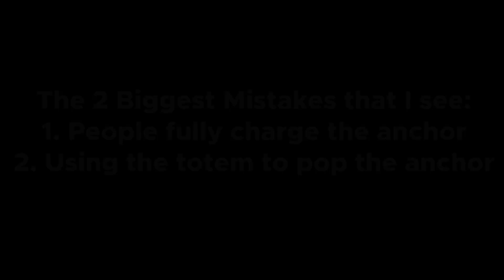1.19.4+ Respawn Anchor CPVP Guide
Sunak is bad

ty @Jakelikesthedrums for begining stuff